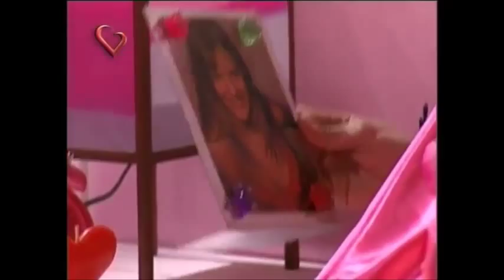Rebelde Way Capitulo 60, Manuel en el cuarto de Mia (Greek Subs)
Ανυποτακτες Καρδιες - επεισοδιο 60 : Ο Μανουελ κομηθηκε στο δωματιο της Μια...